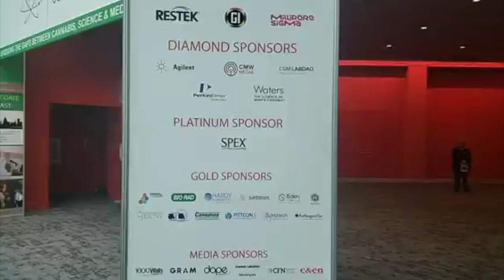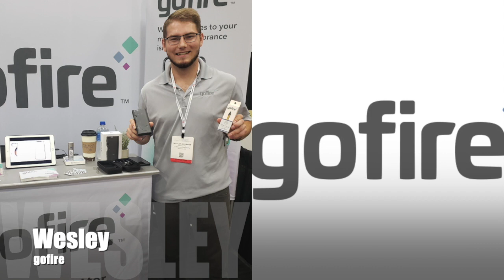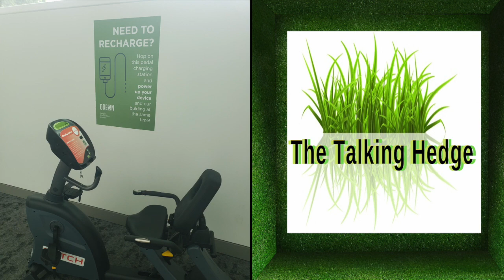gofire's Cannabis Vape Tech (2019)